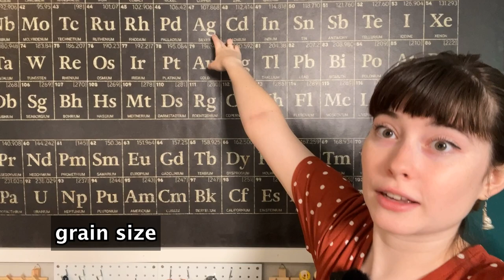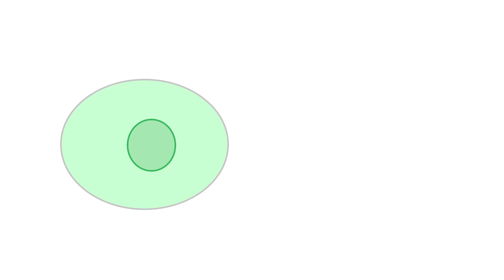Choosing the right film ISO for YOU! l Film Speed Science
In today's video, we are talking all about film ISO or speed! This is how sensitive a film is to light and it affects how you set up your camera to take a picture. We'll be discussing more in depth about ISO and the scientific principle behind why some film is more light sensitive than others!

Hoffman, A. (1980). Formation and Properties of Nuclei as Applied to the Photographic Process an Electrochemical Model. In Studies in Surface Science and Catalysis (Vol. 4, pp. 365-370). Elsevier.
Tani, Tadaaki, 'Structure and Preparation of Silver Halide Grains', Photographic Science: Advances in Nanoparticles, J-Aggregates, Dye Sensitization, and Organic Devices (Oxford, 2011; online edn, Oxford Academic, 19 Jan. 2012), accessed 16 May 2024.
Fujita, S. (2013). Organic chemistry of photography. Springer Science & Business Media.